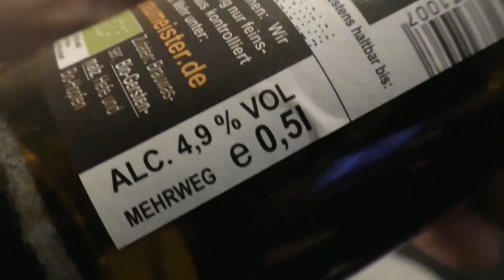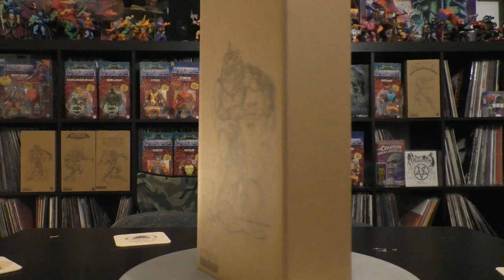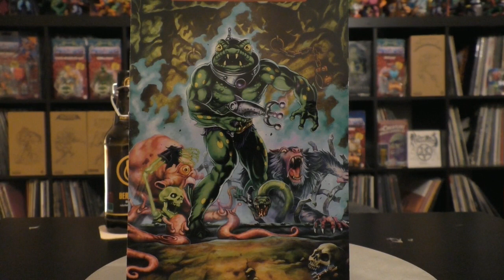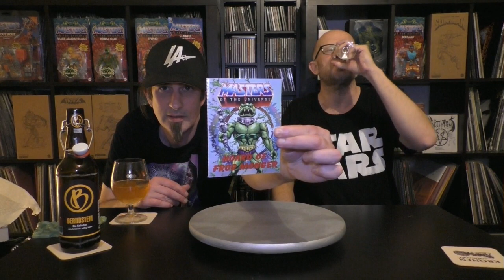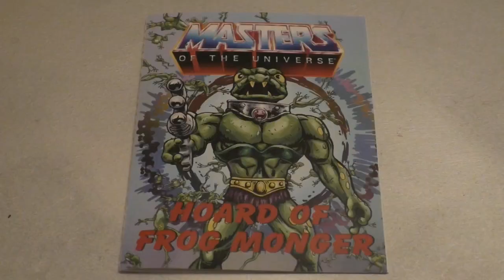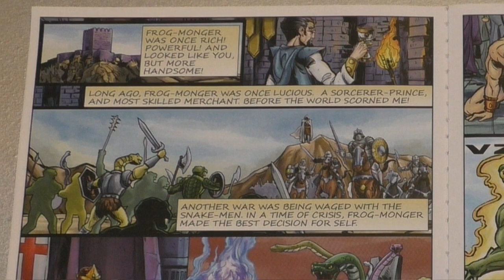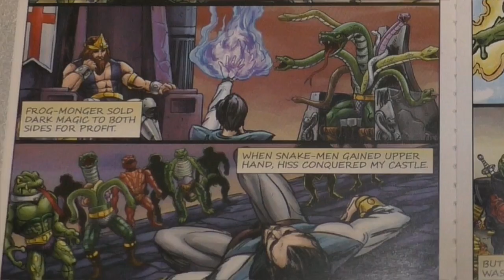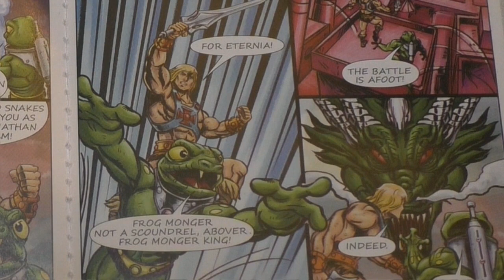Goreminister packt aus l Masters Of The Universe: Origins l Frog Monger (feat.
Blut, Schweiß und Tränen sind geflossen, als ich mir den Frog Monger via Mattel Creations bestellt habe doch nun ist er endlich da und natürlich packen der DSD und meine Wenigkeit den Evil Dweller Of Castle Grayskull aus. Dazu gibt es noch einen Biertest und vor allem ein ganz tolles Geschenk, doch seht am besten selbst...

Timeline:
00:00 - 03:55 Vorwort & Biertest
03:56 - 08:03 Das Castle Grayskull Verlies Geschenk
08:04 - 21:56 Unboxing Frog Monger
21:57 - 33:51 Frog Monger Minicomic
33:52 - 36:23 Fazit und Schlussworte